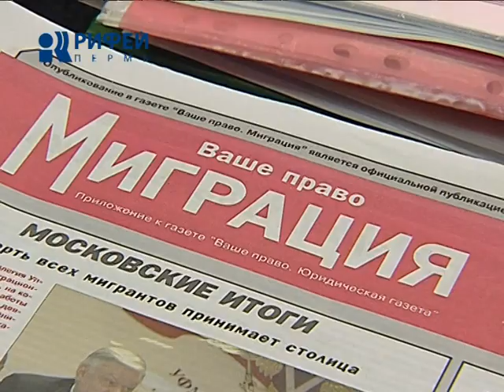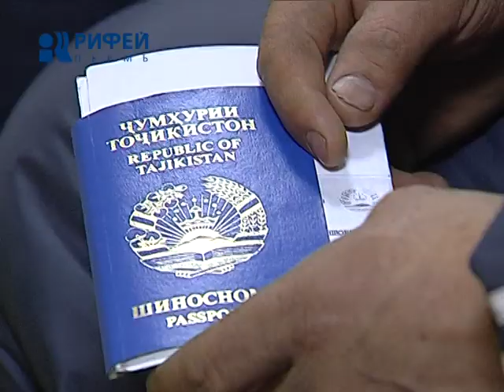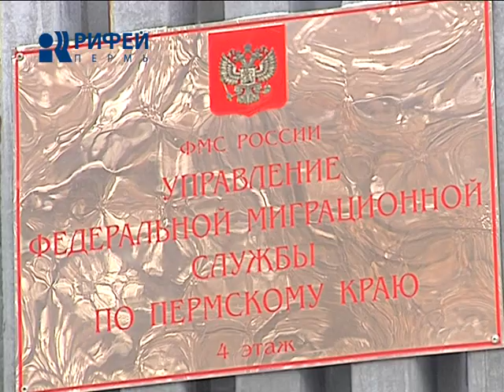Работа по регулированию положения трудовых мигрантов в России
В правительстве России и Госдуме активизировалась работа по регулированию положения трудовых мигрантов в России. В частности, правительство поддержало законопроект, согласно которому ответственность за обеспечение приезжих жильем и медицинским обслуживанием будет возложена на работодателей. В частности, предлагается ввести такую же систему медстрахования, что и для россиян. А работодателей обязать отчислять в фонд ОМС определенный процент от зарплаты иностранного работника. Подтолкнет ли мигрантов такая забота легализовываться активнее, большой вопрос. Пока же далеко не все они озабочены соблюдением российских законов.